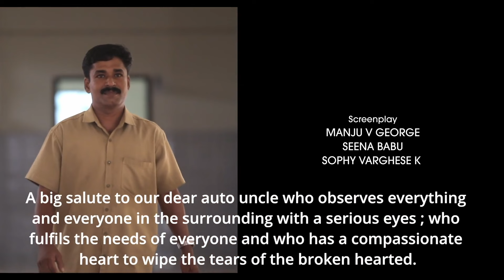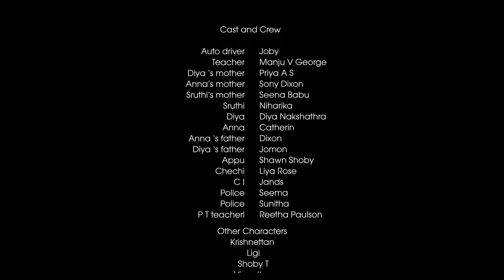ST VINCENT PALLOTTI CENTRAL SCHOOL presents 'KAKKAKANUNKAL' - Short Film